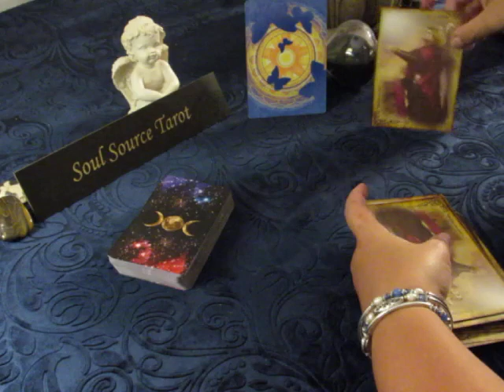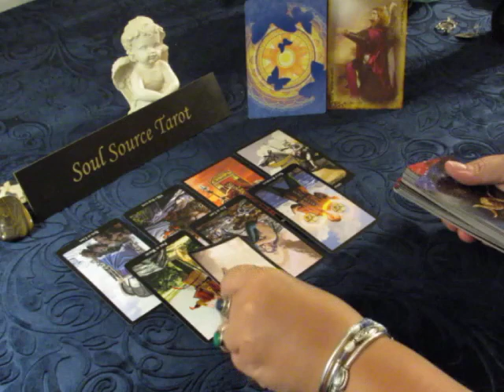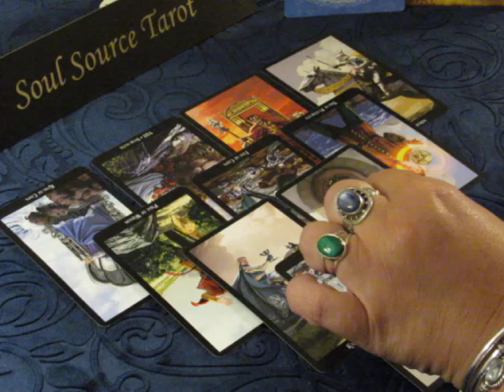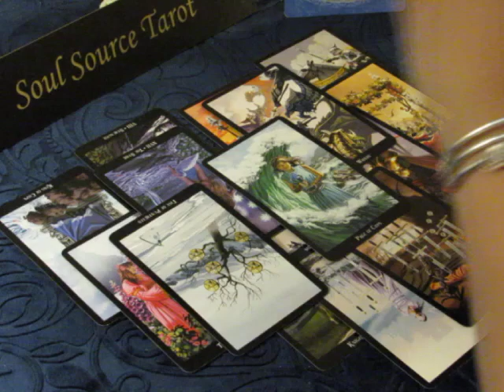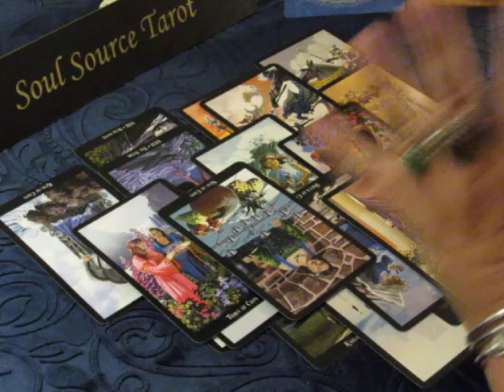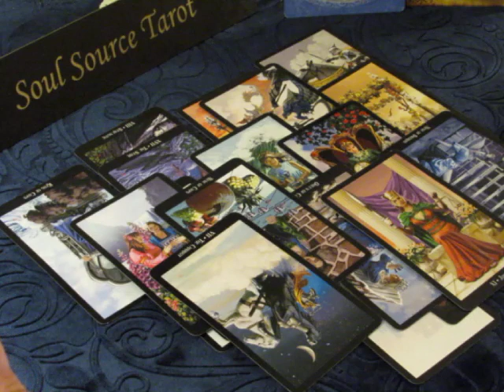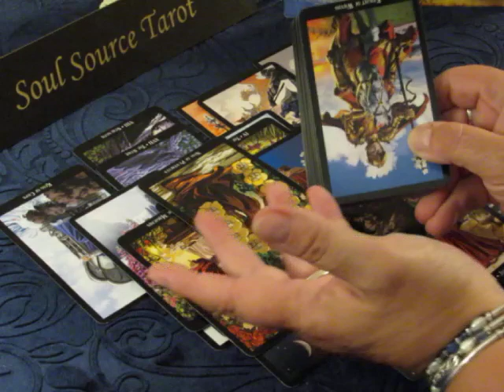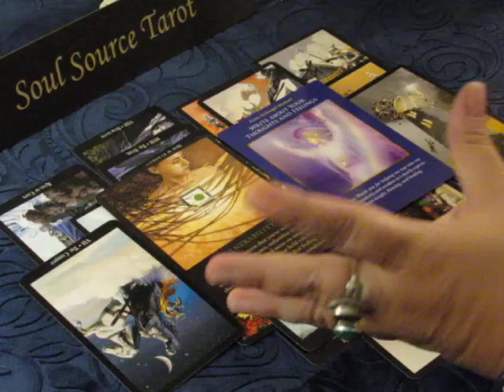~Cancer~Love~Don't Let the Past Hold You Back~July 16 to 22 Cancer July Tarot Reading